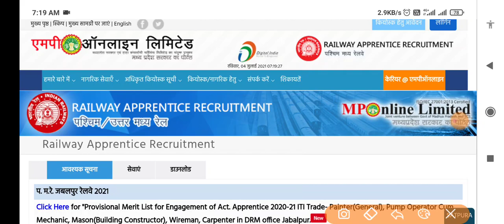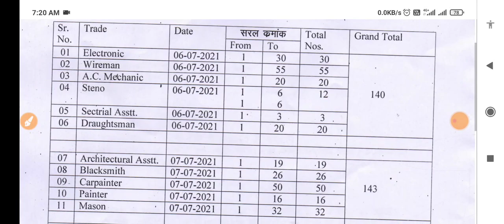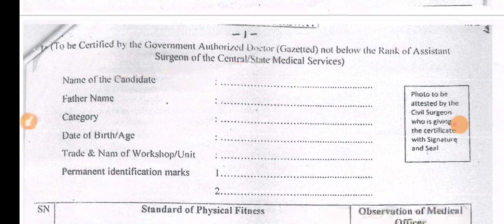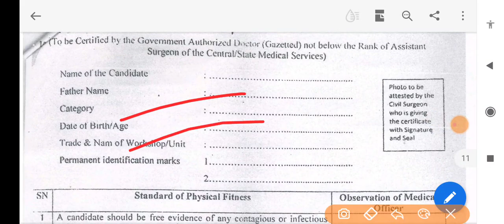Railway apprentice Bhopal Merit list 2021